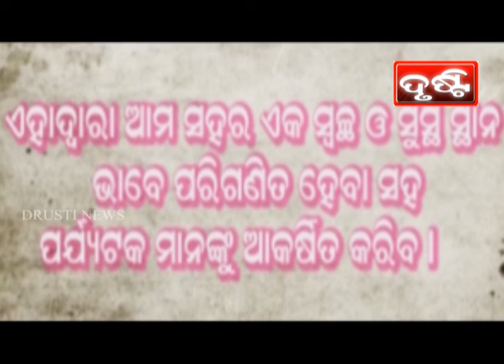PURI NEWS BY DRUSTI Dt. .23.03.2021-MAHATMA GANDHI